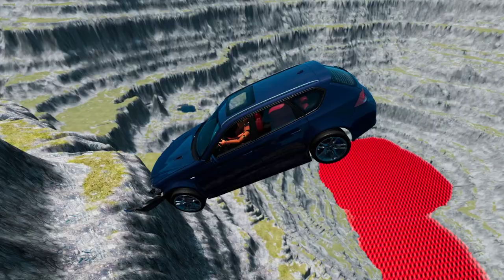BeamNG.drive - Leap Of Death Car Jumps & Falls Into Red water #451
Welcome to our thrilling BeamNG.drive video: "Leap Of Death Car Jumps & Falls Into Red Water"! Get ready for an adrenaline-pumping ride filled with jaw-dropping stunts and heart-stopping moments.

In this action-packed video, we take you on an epic journey through the virtual world of BeamNG.drive. Brace yourself as we showcase mind-boggling car jumps and gravity-defying falls that will leave you on the edge of your seat.

Watch in awe as our fearless driver pushes the limits of physics, launching their vehicle high into the air, defying all expectations. The excitement reaches its peak as the car hurtles towards a pool of mesmerizing red water, adding a surreal touch to the already breathtaking spectacle.

Join us as we capture every heart-stopping moment, with our high-definition camera angles and slow-motion shots that perfectly encapsulate the sheer intensity of this death-defying leap. Witness the car's suspension compressing and the tires gripping the pavement, as it propels forward, defying both gravity and logic.

As the car takes flight, the anticipation builds, and you find yourself holding your breath. Will it make it? Or will it crash and burn? The suspense is palpable as the car gracefully glides through the air, showcasing the true power and precision of the BeamNG.drive physics engine.

Finally, the moment of truth arrives. The car gracefully descends towards the vivid red water below. The impact is intense, sending waves of water splashing in all directions. It's a breathtaking sight that you won't want to miss!

So, buckle up and get ready to witness an exhilarating display of skill, finesse, and sheer daring in our latest BeamNG.drive video. Join us as we push the boundaries of what's possible, defying gravity and creating an unforgettable visual experience.

Get ready to be amazed by "Leap Of Death Car Jumps & Falls Into Red Water"!